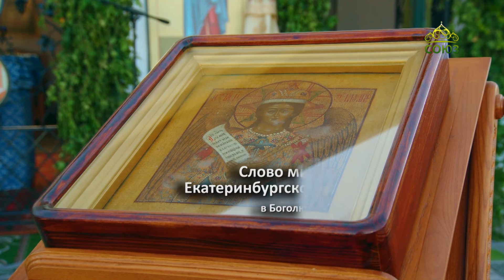Слово митрополита Евгения 1 июля 2024 в Боголюбском женском монастыре села Сарсы-Вторые